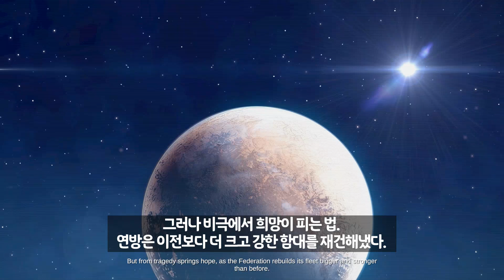스타쉽 트루퍼스 신작 RTS?! 스타쉽 트루퍼스: 테란 커맨드 데모 테스트 플레이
게이머09, Amygdala kim, 박민형, 심경재, 이철규, Korin, 곰탱이유군, Do Hyeong Kim, 후기공부, 주민석, 돌돌돌돌돌, 조민우, liberer1, 미안, 김춘섭, sunghun BOK, 모히또, Greg Uke, 명랑감자

-Emperor protects!-